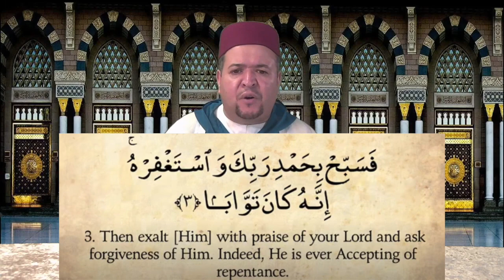Quran: 110. Surah An-Nasr (Divine Support): Arabic & English | Qari Amar Bellaha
Qari Amar Bellaha recites Surat An-Nasr.

About this Qur'anic chapter:
Assistance (Arabic: ألنَّصْر, an-naṣr aka "Help", "[Divine] Support") is the 110th chapter (sūrah) of the Qur'an with three verses (āyāt).

    ۝ WHEN the assistance of GOD shall come, and the victory;
    ۝ and thou shalt see the people enter into the religion of GOD by troops:
    ۝ celebrate the praise of thy LORD, and ask pardon of him; for he is inclined to forgive.

An-Nasr translates to English as both "the victory" and "the help or assistance". It is the third-shortest surah after Al-Asr and Al-Kawthar by a number of ayat. Surah 112 (al-Ikhlāṣ) actually has fewer words in Arabic than Surah An-Nasr, yet it has four verses.